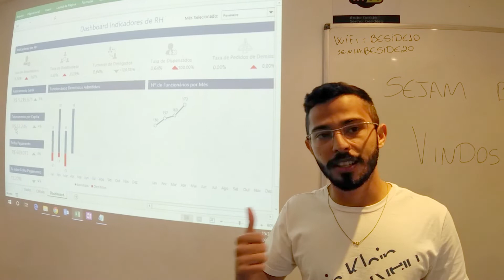Depoimento Alexandre Isaías para o Curso Presencial A Arte de Criar Dashboards no Excel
O Alexandre Isaías veio de Natal-RN para São Paulo para aprender mais sobre o universo dos Dashboards e Tratamento de Dados.